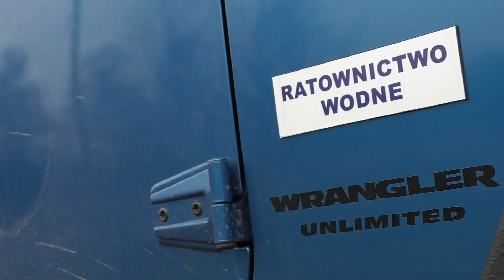Tragiczny finał poszukiwań